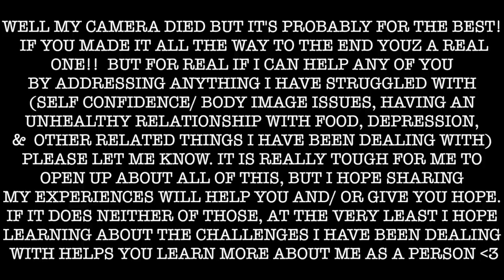MY ROWING STORY PT 1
Hi guys! Today's video was a rather tough one to film and took a while to edit due to it's size. I know this is a sort of long awaited video and I really wasn't sure how to approach it so I sort of just dove right in. I hope you all can learn something helpful from today's video or at least learn a bit more about me as a person. Please let me know your thoughts and please comment down below if you would be interested in seeing the second part of this story, and if you would like me to make videos about any specific topics I briefly discussed in today's video. Thank you so much for your support, and thank you for sticking with me through this long video!

xoxo,
Lucy